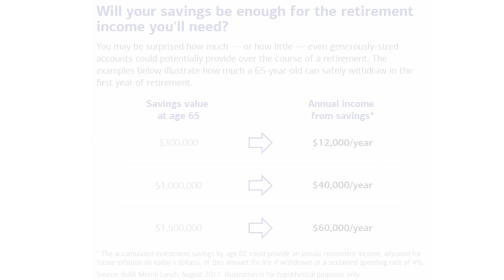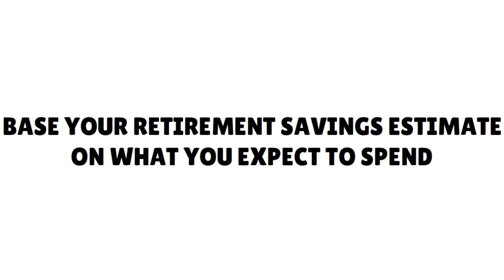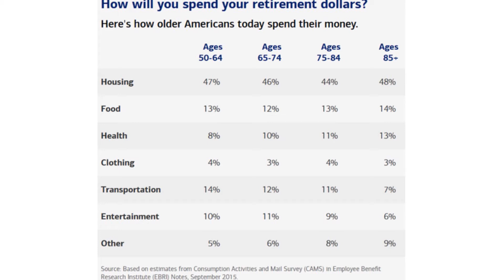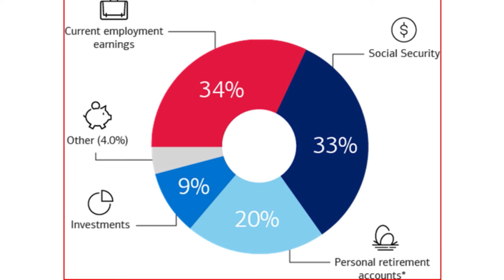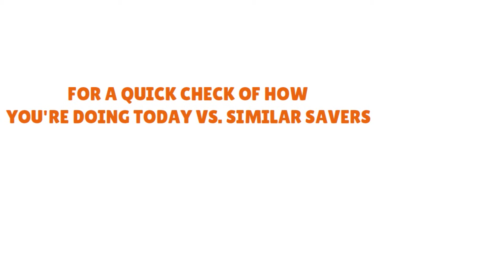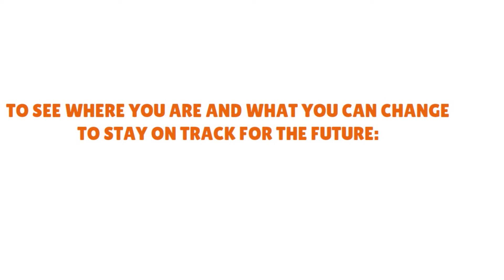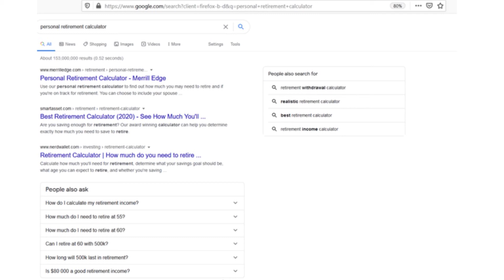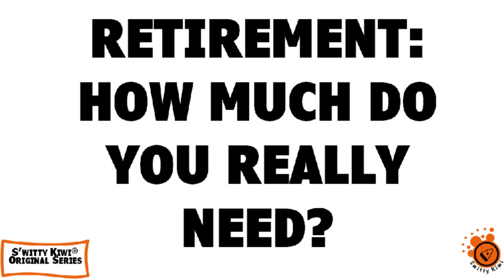How to Retire Early and Live Well | How Much Do You Really Need to Retire Sooner ♻️ FUNDS S1•E98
How to Retire Early and Live Well? How Much Do You Really Need to Retire Sooner? Learn how to retire early and live well, whether you want to retire at 40, 45, 50 or 55. Knowing exactly how much you need to retire sooner can help you plan your retirement better and save more consciously.